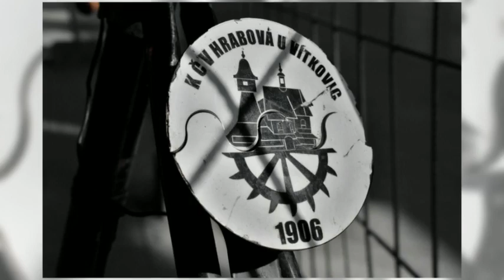Československá cyklojízda Ostravou - 13.10.2018